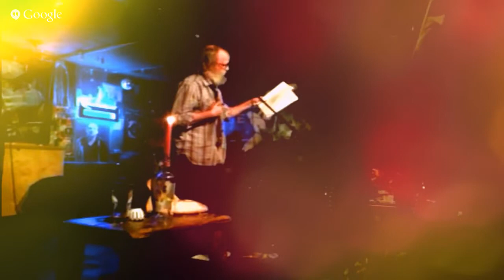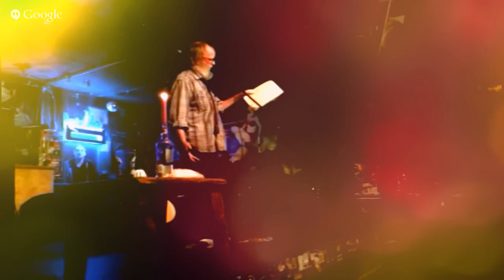Blue Moon Open Mic: Eating Pussy, Bringing Blessings, & Getting Entangled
Matt singing "Eat some Pussy" and Patrick McCabe's Blessings & Entanglements.